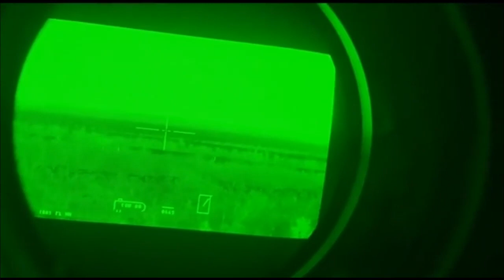M2A2 Bradley destroys 2 tanks with TOW missiles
Unfortunately, there are no Bradley infantry fighting vehicles in our battalion. But already all the fighters, even those who defend the border with Belarus, know what it is. We all have common acquaintances on different sectors of the front, we constantly keep in touch with each other and communicate in general chats. No one even imagined that an infantry fighting vehicle could be THAT tenacious. We are accustomed to the old Soviet garbage like the BMP-1 or BMP-2, which is pierced through by machine guns and any mine is the death of the entire crew and landing force. Therefore, it is customary for us to call these "boxes" - the common grave of the infantry. Dozens of cases are already known when Bradley ran into an ANTI-TANK mine and the entire crew remained intact, caught several withstood several hits from grenade launchers and explosions on improvised explosive devices. In each case, both the crew and the landing force survived. I recently uploaded one of these videos to the channel, where Bradley is blown up by a mine and then the crew and troops are evacuated from it. If they were on BMP1 or BMP2, everyone would die. This is what military equipment should be for people